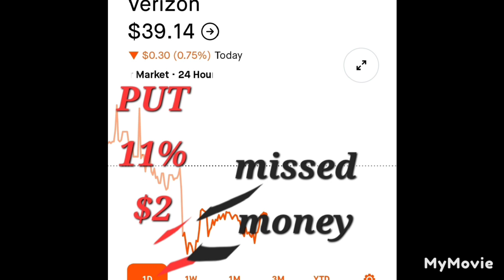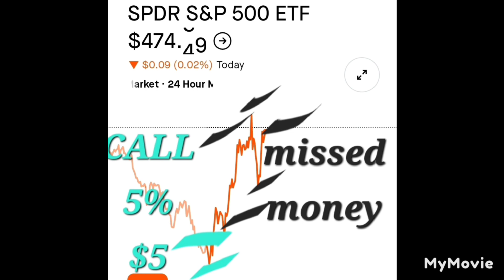HOT OPTION PLAY OF THE DAY/($155) YESTERDAY'S OPTION PLAYS PROFIT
THE BLACK WALLSTREET HUSTLER MERCHANDISE;

INVESTMENT ACCOUNTS
BETTERMENT